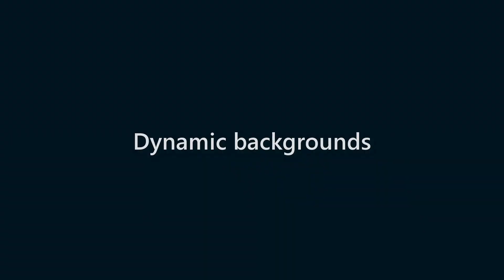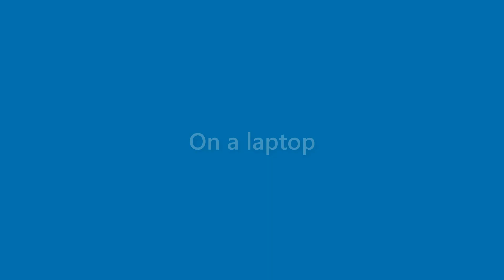Wallace Roach - appearance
Name Look - Wallace Roach - appearance. In this video we present "Wallace Roach" name look and feel in various scenarios.
This video will cover:
How does "Wallace Roach" look as a personal letterhead?
How does "Wallace Roach" look on a business card?
How does "Wallace Roach" look on a computer/laptop screen?
How does "Wallace Roach" look with different background colors?
How does "Wallace Roach" look with various fonts?